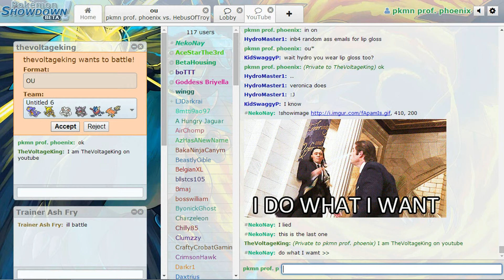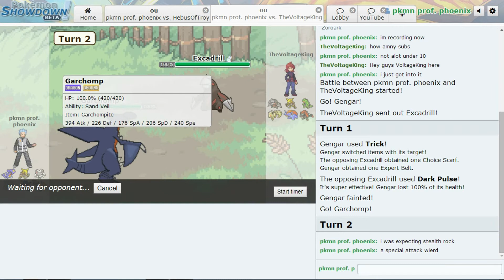i keep losing :(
waaaaaaaaaaaaaaaaaaaaaaaaaaaaah